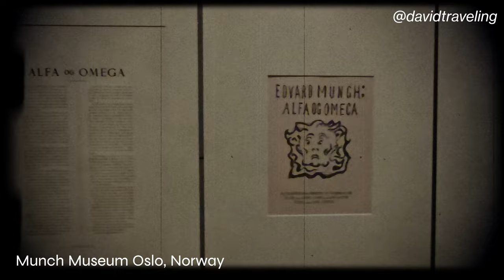Munch Museum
One of the world's largest museums devoted to a single artist · Exhibits Munch's paintings, drawings, woodcuts, and photographs.

蒙克博物館 世界上最大的博物館之一，專門紀念一位藝術家 ·展出蒙克的繪畫、素描、木刻版畫和照片。

We visit it on July 23, 2023